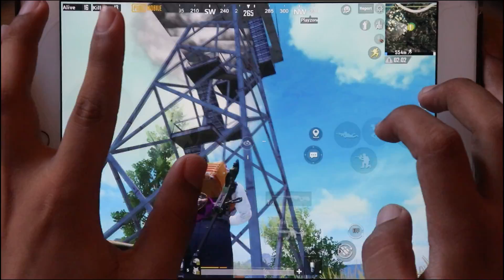New Ancient Secret Mode | HANDCAM Gameplay | PUBG Mobile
Season 11 - #52 Rank Duo Conqueror
Season 13 - #116 Rank Squad Conqueror

If u Want to Support -

Gpay,Paytm,Phonepay - 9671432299 (Also leave a msg)

Hit Like Button If u Enjoy😍

My Gears - (Best Buy Link) -
Device - ipad 7th gen
Headphones - Cosmic byte
Laptop Coolpad
Mic For Voice Over
Smartphone - Redmi
Camera - Cannon
Tripod For Camera
Tripod For Mobile

Editing - Filmora

Comment down What Type. of videos You want and Comment Your Favourite Part...

Thanx For Your Support Guys ❤️